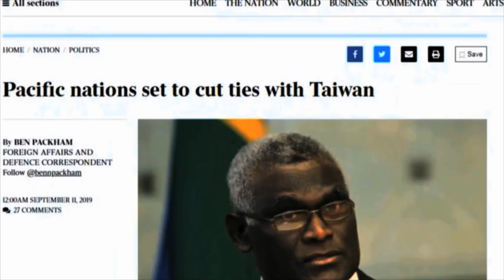撒氣與施壓，誰在嘗“苦果”？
最近一段時間，台當局在涉外事務上碰了一鼻子灰。剛剛才被所羅門群島分手，今天又與吉里巴斯說拜拜，一周內接連被暴擊的事實再次告誡民進黨當局，以為投靠美國就可以無視兩岸關係，此種想法著實太傻太天真，一味把寶押在美國身上，蔡英文的"萬無一失"現在看來卻是到處都在失，這顆苦果最終定是由蔡英文自己來嘗．．．